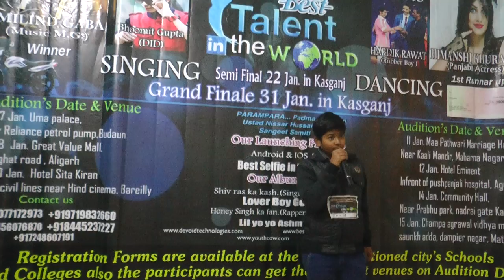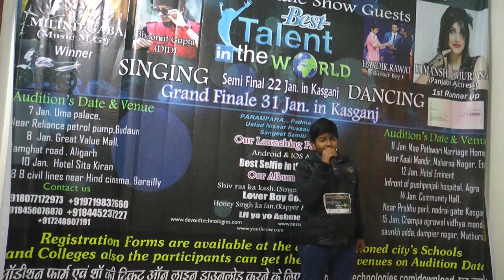Budaun Audition Best talent in the world